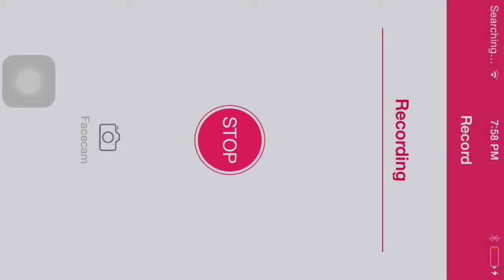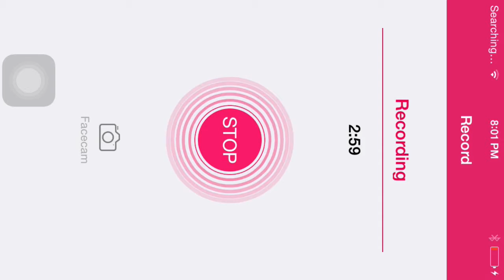Minecraft server reviews